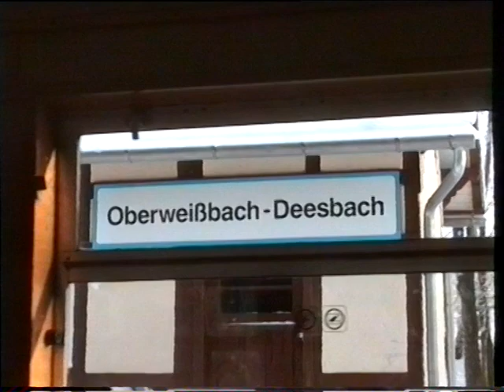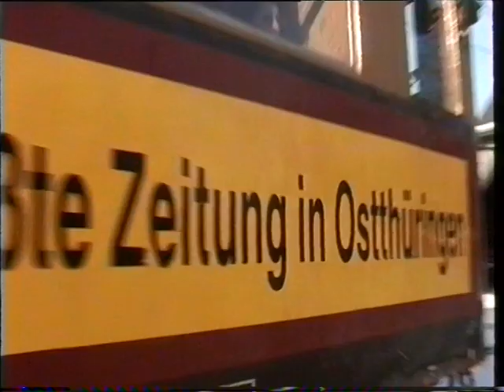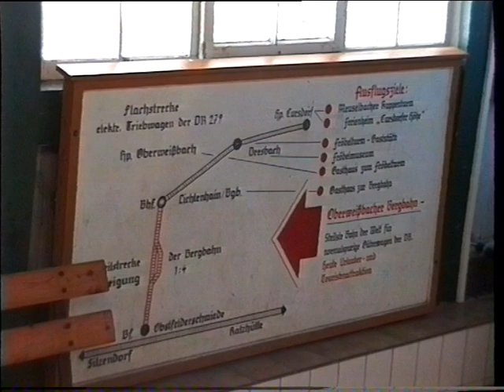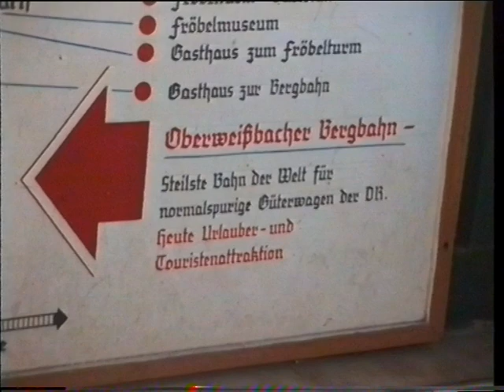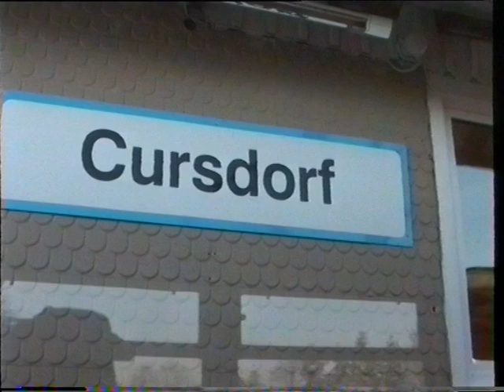100 Jahre Oberweißbacher Bergbahn - Damals vor 25 Jahren im Januar 1998 - Teil 2 von 2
100 Jahre  Oberweißbacher Bergbahn  - ein Rückblick vor 25 Jahren mit BR479.

00:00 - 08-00 = Mitfahrt Cursdorf nach  Lichtenhain a. d. Bergbahn mit Triebwagen 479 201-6
08:01 - 09:03 = Ausfahrt Triebwagen Lichtenhain a. d. Bergbahn über Drehscheibe
09:03 - 09:38 = Detailaufnahmen des Bergbahn-Bahnhofes Lichtenhain a. d. Bergbahn
09:38 - 11:45 = Standseilbahn Talfahrt
11:45 - 12:23 = Technik Standseilbahn, Seilrollen
12:24 - 13:35 = Schautafel der Deutschen Reichsbahn der Oberweißbacher Bergbahn
13:35 - 15:58 = Ankunft der Standseilbühne mit Wagen
15:58 - 16:30 = Detailaufnahmen des Bergbahn-Bahnhofes Lichtenhain a. d. Bergbahn
16:30 - 17:55 = Ankunft Triebwagen 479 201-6 aus Cursdorf
17:55 - 25:54 = Mitfahrt von Lichtenhain nach Cursdorf mit Triebwagen 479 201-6
- Mitfahrt Cursdorf nach Lichtenhain a. d. Bergbahn

Die Oberweißbacher Bergbahn wurde am 8. und 9. Januar 1923 einem Testbetrieb unterzogen und die eisenbahntechnische Endabnahme erfolgte  am 15. Januar 1923 und der Personenverkehr wurde  am 1. März 1923 aufgenommen wurde. Zwei Wochen später, am 15. März, eröffnete die Oberweißbacher Bergbahn AG ihre Strecke schließlich offiziell.